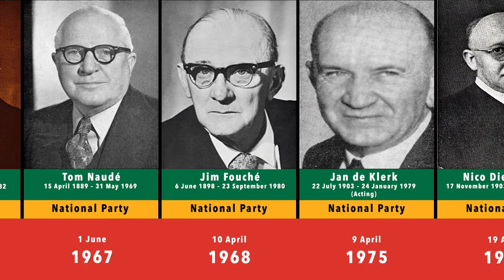Timeline of the Rulers of South Africa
From Wikipedia:
From 1910 to 1961 The Monarch was represented in South Africa by a Governor-General.
South Africa became a republic under the Constitution of 1961 and the Monarch and Governor-General were replaced by a ceremonial State President.
In 1984, under the Tricameral Constitution, the State President gained executive powers, becoming head of both state and government.
Since 1994, under the Interim Constitution and the current Constitution, the head of state and government has been called the President.

The date below the picture stands for the day when they took office.

All pictures are from Wikimedia Commons